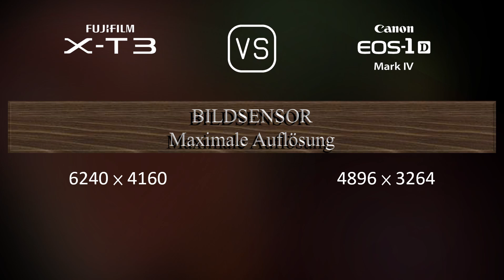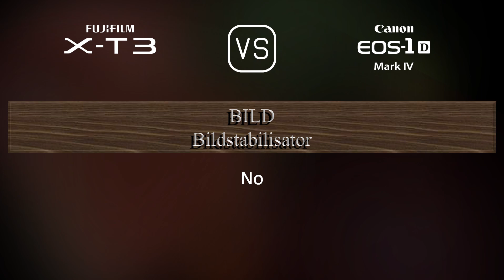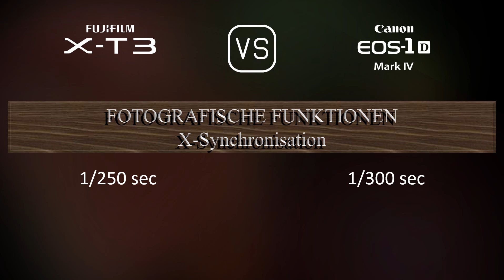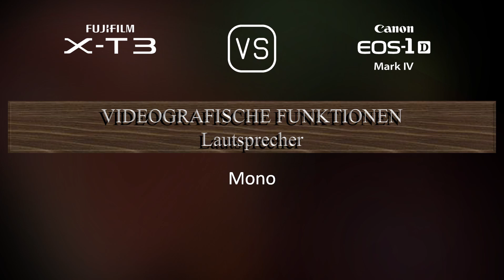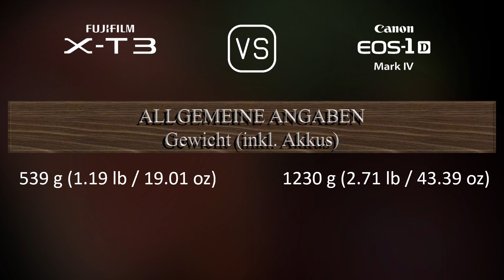Fujifilm X-T3 vs. Canon EOS-1D Mark IV: Ein Vergleich der technischen Daten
Dieses Video gibt einen Überblick über die Fujifilm X-T3 und die Canon EOS-1D Mark IV in einem parallelen Technikdatenvergleich (comparison of specifications). Vielen Dank fürs Zuschauen.

00:25 EINFÜHRUNG
00:33 KAMERAGEHÄUSE
00:40 BILDSENSOR
01:01 BILD
01:16 OPTIK & FOKUS
01:41 BILDSCHIRM
01:58 SUCHER
02:13 FOTOGRAFISCHE FUNKTIONEN
03:06 VIDEOGRAFISCHE FUNKTIONEN
03:20 SPEICHERUNG
03:24 KONNEKTIVITÄT
03:49 ALLGEMEINE ANGABEN
04:07 SONSTIGE FUNKTIONEN